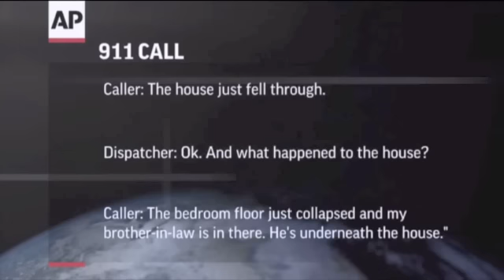Sink Hole Swallows Florida Man